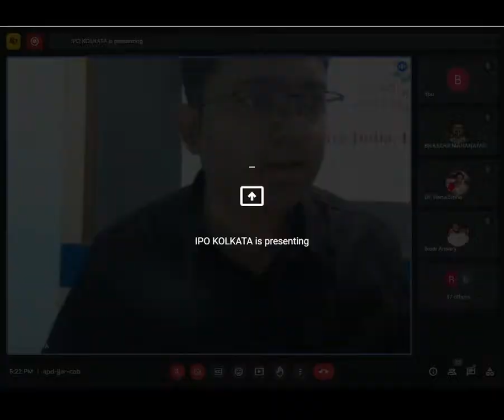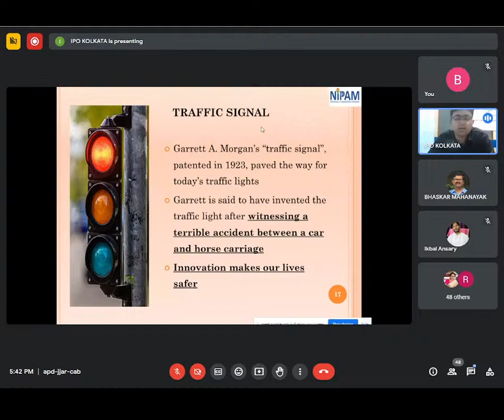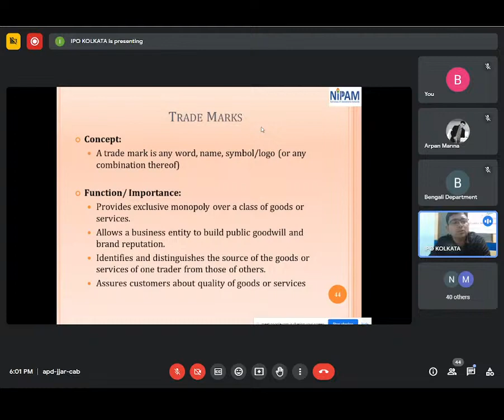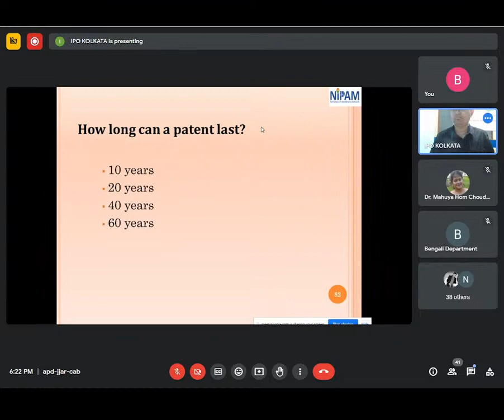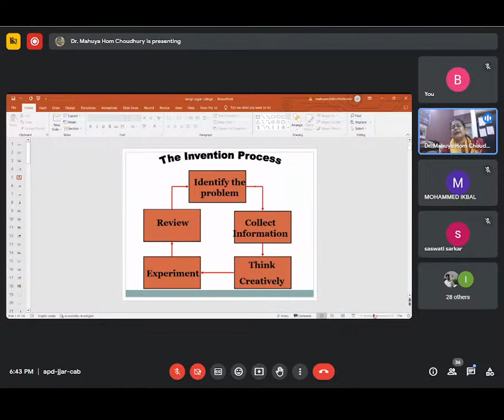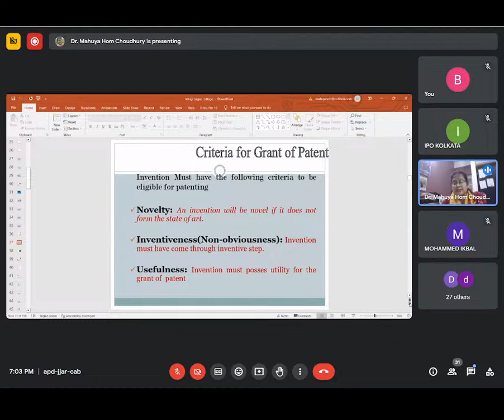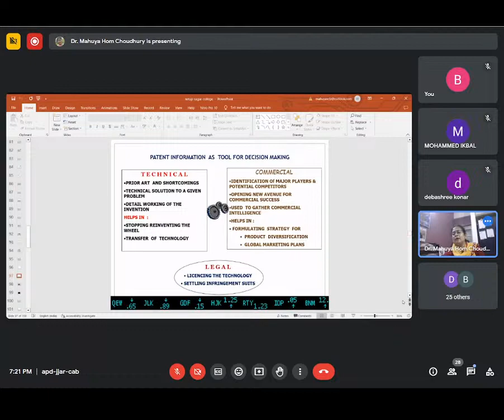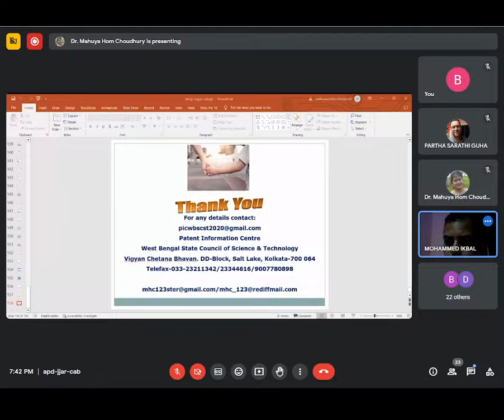One Day National Level Webinar On Intellectual Property Rights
Organized by Internal Quality Assurance Cell (IQAC)
Berhampore Girls' College
Berhampore, Murshidabad, West Bengal